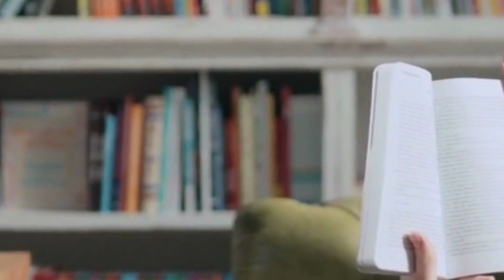Facts about Dogs.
Here are some facts about dogs:

Domestication: Dogs were one of the first domesticated animals, with evidence suggesting that humans began domesticating them over 15,000 years ago.

Diverse Breeds: There are over 340 different dog breeds worldwide, recognized by various kennel clubs and organizations. These breeds vary in size, appearance, and temperament.

Senses: Dogs have an incredible sense of smell, estimated to be 10,000 to 100,000 times more sensitive than humans. They also have excellent hearing and can hear sounds at frequencies as high as 65,000 Hz.

Communication: Dogs communicate primarily through body language, vocalizations (such as barking, growling, and whining), and scent marking.

Intelligence: Dogs are known for their intelligence and ability to learn commands and tasks. Some breeds, like the Border Collie and the Poodle, are particularly known for their high intelligence.

Lifespan: The average lifespan of a dog varies by breed, but it typically ranges from 10 to 13 years. Smaller dog breeds tend to live longer than larger ones.

Social Animals: Dogs are social animals and thrive on companionship. They often form strong bonds with their human owners and can also develop close relationships with other dogs.

Working Dogs: Many dogs are used for various work purposes, including herding, hunting, search and rescue, and as service animals to assist people with disabilities.

Diverse Coat Colors and Patterns: Dogs come in a wide range of coat colors and patterns, from solid colors like black, brown, and white to various combinations and markings.

Senses of Time: Dogs have a unique sense of time. They can often predict their owner's return by picking up on cues such as the time of day and routine activities.

Healthcare: Regular veterinary care is essential to ensure a dog's health. This includes vaccinations, flea and tick prevention, dental care, and spaying or neutering, depending on the owner's preferences and the dog's age.

Nutrition: Dogs require a balanced diet to stay healthy. The type of food and portion size can vary depending on the dog's age, size, and activity level.

Puppy Stages: Dogs go through different life stages, including puppyhood, adolescence, adulthood, and old age, each with its own developmental milestones and care requirements.

Diverse Roles: Dogs serve a variety of roles in society, including as family pets, therapy animals, police and military working dogs, and even actors in movies and TV shows.

Emotional Support: Many people find emotional support and comfort from their dogs. Interacting with dogs can reduce stress and anxiety and promote a sense of well-being.

Legal Status: Dogs are considered property under the law in many countries, but animal welfare laws protect them from abuse and neglect.

Popularity: Dogs are one of the most popular pets globally, with millions of households around the world owning one or more dogs.